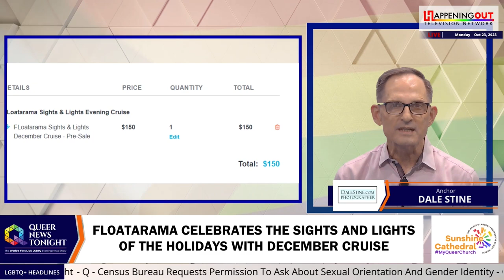FLoatarama Celebrates The Sights And Lights Of The Holidays With December Cruise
A delightful evening of live music, an open bar, heavy hors d'oeuvres, and camaraderie, all while taking in the mesmerizing holiday lights on the water. This and more await you on Sights & Lights Evening Cruise by FLoatarama on December 28. The 130-foot yacht Caprice from Sun Dream Yachts will provide the perfect setting with elegant accommodation on three spacious decks. It is surely something you would not want to miss. The fun will begin at 6.30 PM once you will board the cruise at GALLERY One Hotel. During this elegant 3-hour event, you will cruise the Venice of America waterways in style with amazing views of the waterfront mansions and their holiday lights. This is also an opportunity to mix and mingle with FLoatarama Founder's Club members and supporters. Special Pre-Sale Tickets are up for sale already at $150/person. If you miss this opportunity for some reason, you will have to purchase Regular Tickets at $200/person from 1st November. If you wish to set the New Year mood right, you must be on this FLoatarama cruise. Another reason to do so is your contribution to the community. Proceeds of the cruise will benefit the FLoatarama LGBTQ Youth Fund, managed by The Our Fund Foundation and directed by FLoatarama. FLoatarama-2023 has recently raised $75,000 for the FLoatarama LGBTQ Youth Fund. Further details about the cruise, FLoatarama, and ticket purchase are available on floatarama.org.

South Florida and Florida